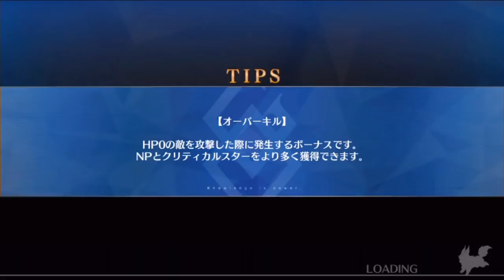FGO ジークフリートでまた遊んでみたら異常すぎる火力が出た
Wマーリンより火力出るやん・・・